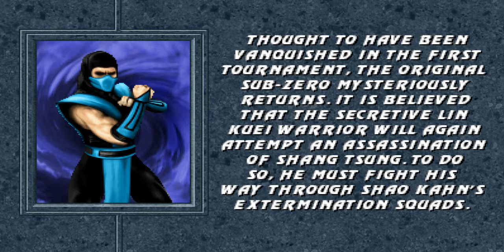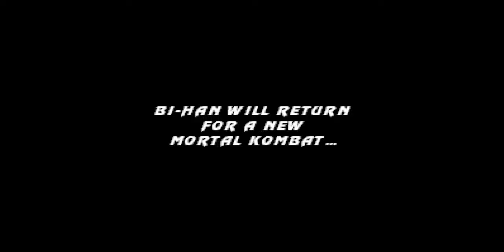MK Project 4.1 S2 Final Update 5 - Ultimatum Sub-Zero Playthrough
The legendary Lin Kuei warrior is back in his best adaptation yet! Released by Nachø, the same guy who gave us the definitive version of Shinnok from Mythologies, this version of Sub-Zero was an absolute blast to play with. From the looks of things however I believe there may also be some hidden kodes to krack for more hidden treasures...